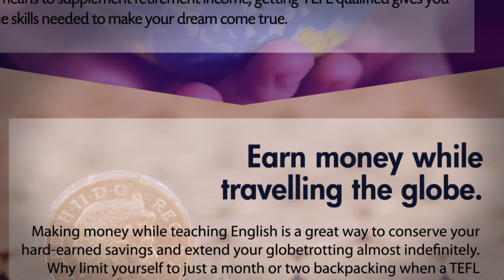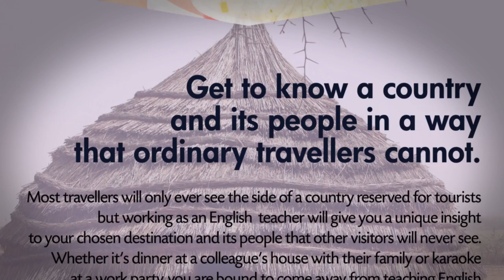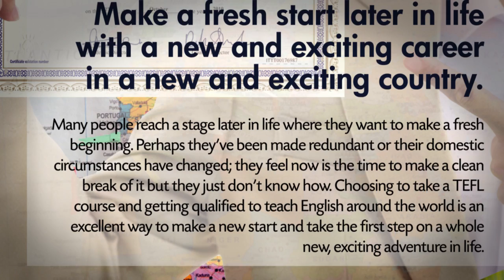What can you do with a TEFL certificate?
You can choose from thousands of teaching jobs available around the world. Earn money while traveling. Teaching English is a great way to supplement the money you have saved to fund your world travels. A TEFL certificate will enable you to spend extended periods of time in your dream destination rather than just passing through and help you get to know a country in ways that no ordinary travelers can.

Volunteer in some of the world’s less developed areas and help those who need it most. Working as a volunteer English teacher is a very rewarding experience.

These are just some of the many things that you can do with a TEFL certificate.